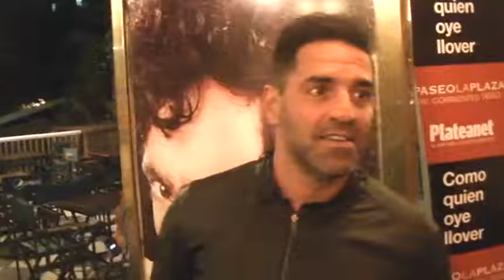Mariano Iudica no quiso hablar del Bailando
Mariano Iudica fue una de las tantas celebridades que fue a ver la obra "Como quien oye lleve" de Juan Pablo Gueretto.

El conductor disfruta de la nueva propuesta de Telefe "conducir un show de talentos en telefe es un nuevo desafío".

Al preguntarle por el bailando Mariano manifestó "yo no opinó sobre el Bailando".